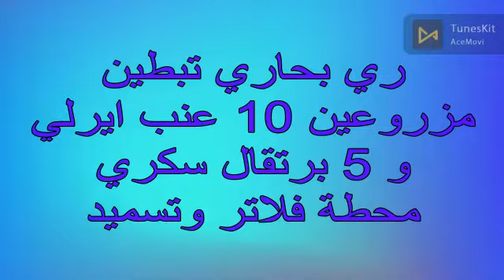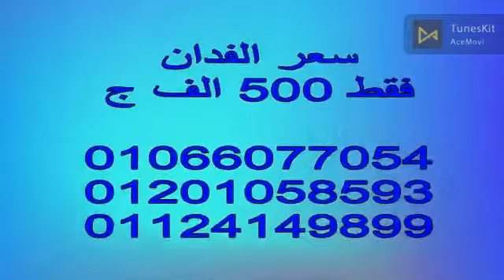15 فدان النوبارية